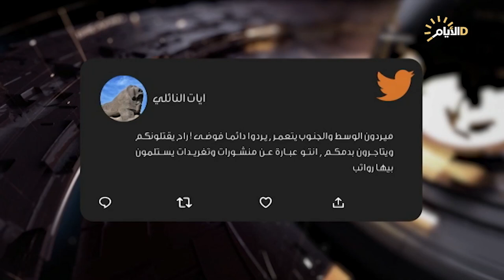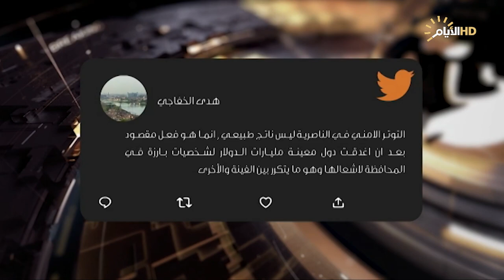حصاد الايام , الناصرية.... الارض الخصبة للتصفيات السياسية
حصاد_الايام مع احمد العنزي
الضيوف :
محمد الخياط :ناشط مدني من ذي قار
هيثم الخزعلي :محلل سياسي
د. فالح الزبيدي :خبير اقتصادي